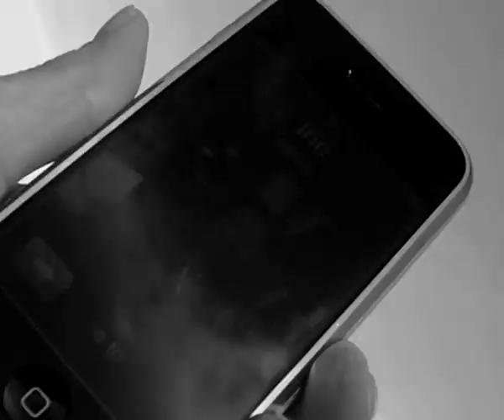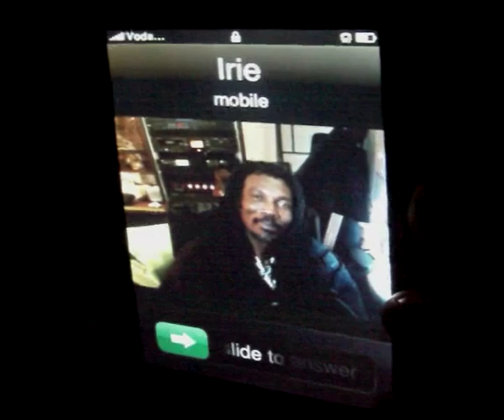Woman of my life / Mr Irieman feat. Danzturm Dub